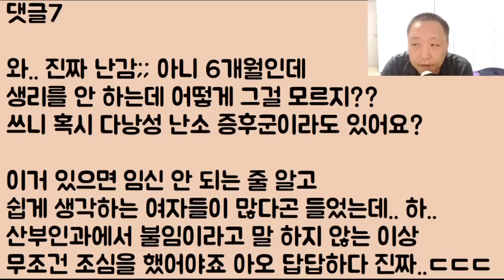[미친ㄷㄷㄷㄷ] 지금 완전 큰일 났어요; 제가 임신을 했는데 애 아빠가 누군지 몰라요..ㅠ 여러분이 찾아줘요.. 제발..